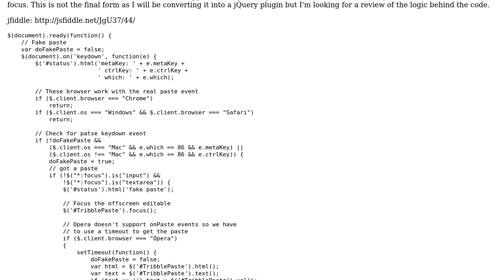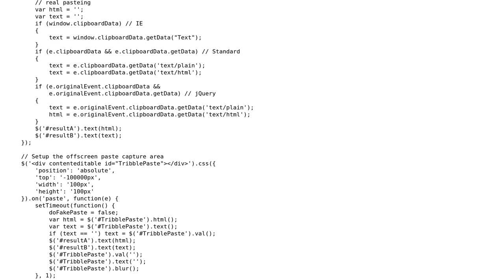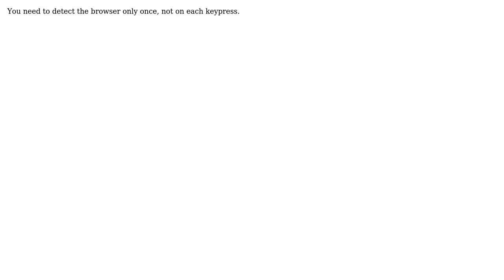Code Review: review of work-in-progress javascript - Capture pastes in browser (2 Solutions!!)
Code Review: review of work-in-progress javascript - Capture pastes in browser

With thanks & praise to God, and with thanks to the many people who have made this project possible! | Content (except music & images) licensed under CC BY-SA | Music | Images & others | With thanks to user UncleLaz user Justin808 user ANeves and the Stack Exchange Network Trademarks are property of their respective owners. You are responsible for your own actions.